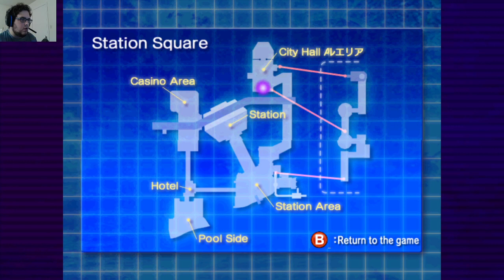Let's Play Sonic Adventure DX Blind Big Fishing Adventure Full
today the laziest character in the sonic series has to rescue his frog